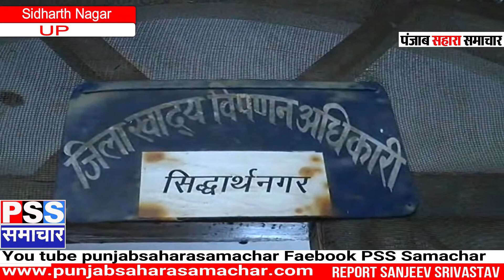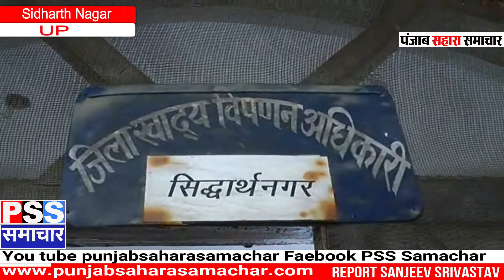किसान बिचौलियो के बीच फसता जा रहा है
PSS DESK
Dolly Arora
Report
Sanjeev Srivastava